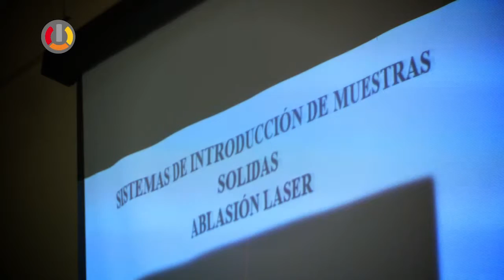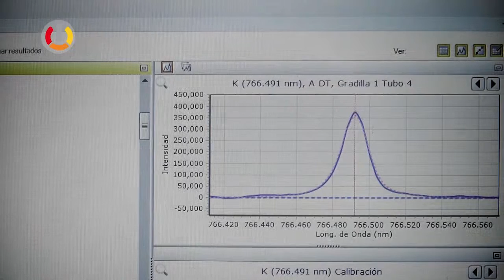Curso de Análisis de muestra agroaliementarias mediante espectrometrías atómicas - UNLPam TV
Cuso de posgrado en Facultad de Ciencias Exactas y Naturales